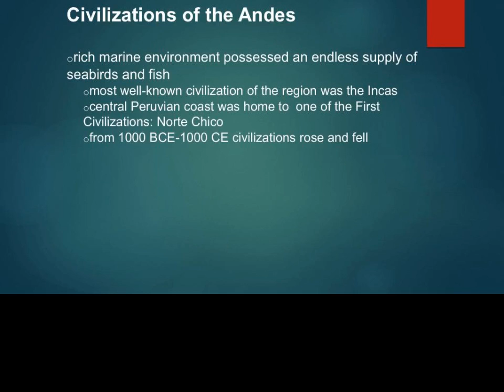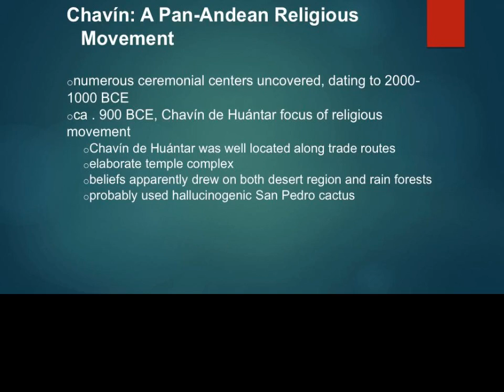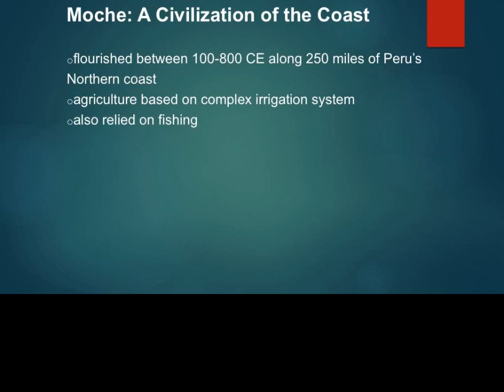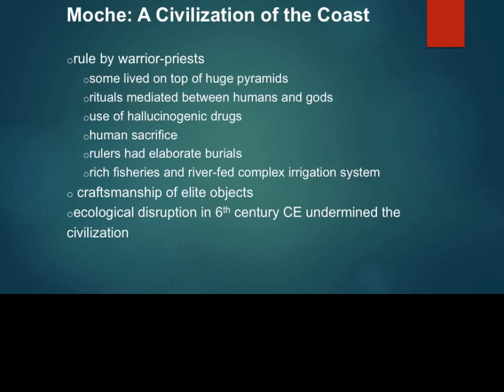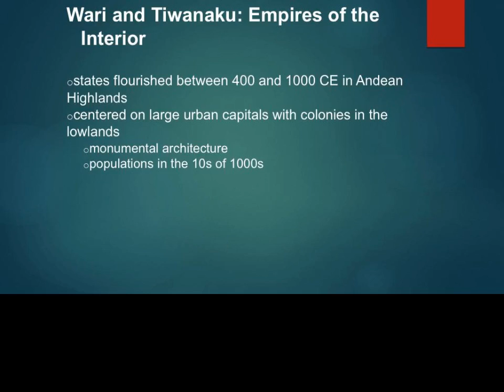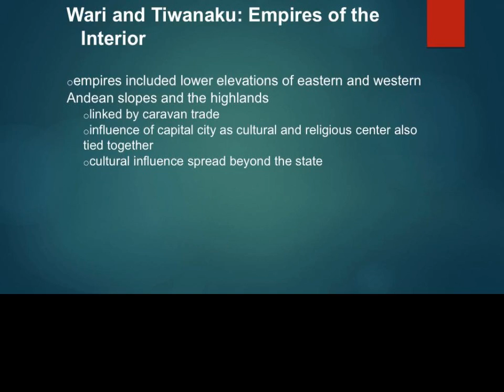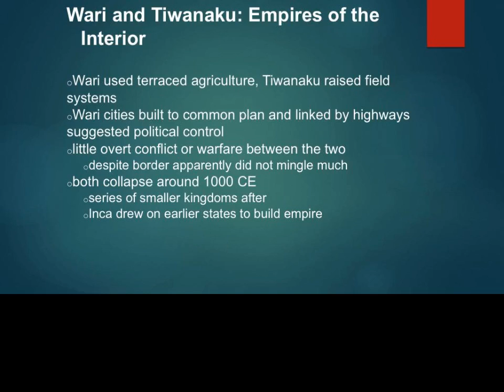Chapter 6 Section 4: Civilizations of the Andes